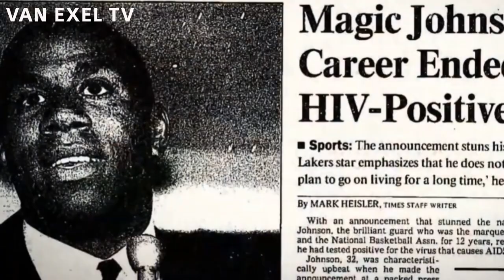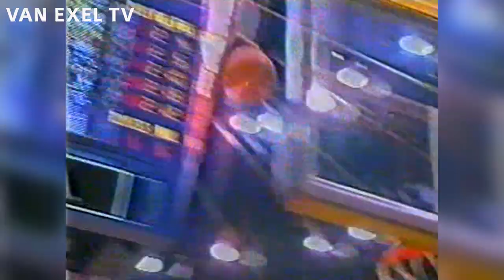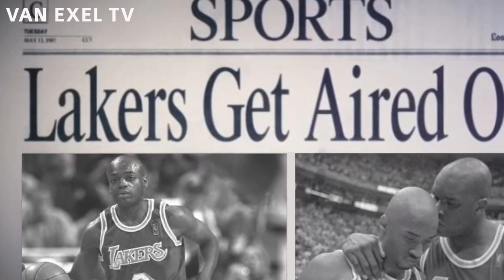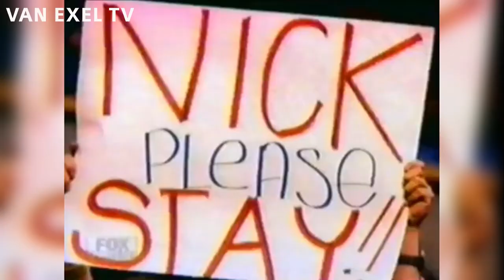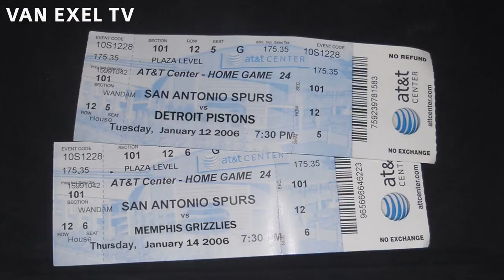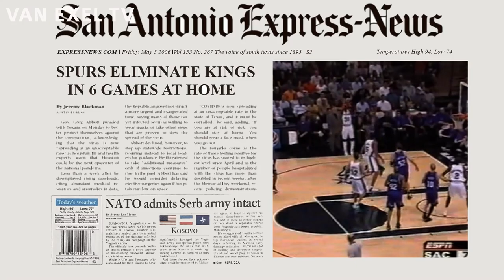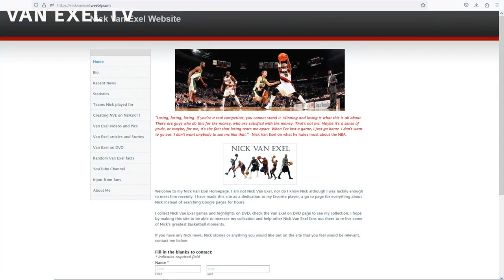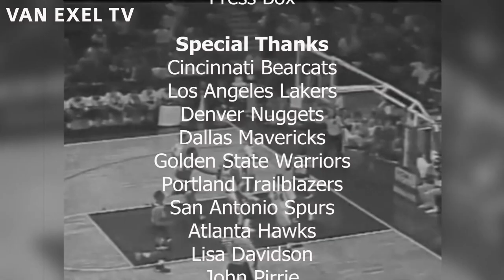I Just Want To Be Like Nick - Nick Van Exel Movie in full 2023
This is a movie I made about Nick's career, why I chose him as my favourite player, my experience seeing him play and my goal to meet him.

This is the final edited version, those who have seen it already it features improved audio and some additional editing.